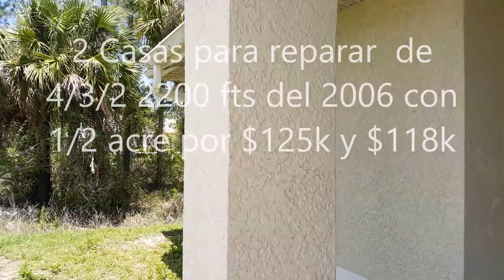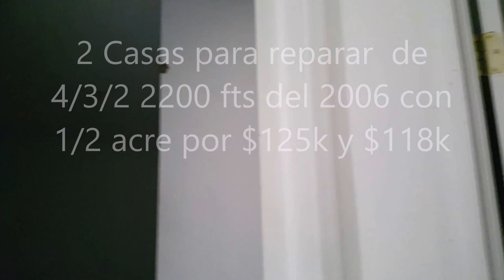Las mejores casas para reparar de venta por los Bancos